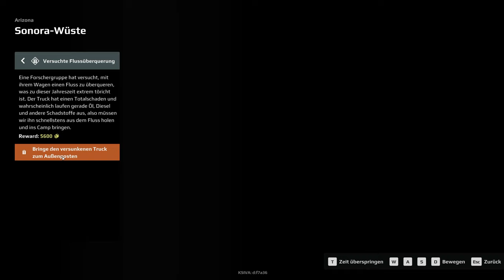Expeditions A MudRunner Game | 010 | Tragische Geoanalyse - Bergung Collie | Let's Play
Herzlich willkommen in meiner Let's play Reihe in Expeditions - A Mudrunner Game! In dieser wundervollen Offroad-Simulation werden wir jedes Gelände unsicher machen!